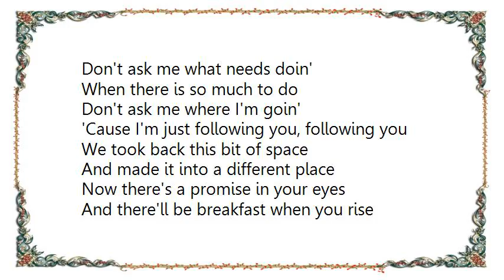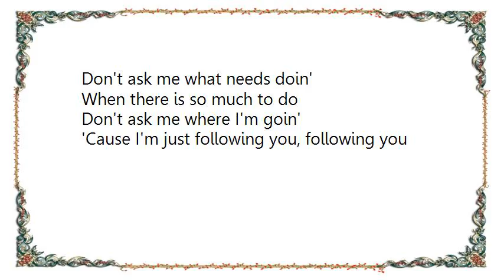Chumbawamba - Following You Lyrics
[Lyrics Chumbawamba - Following You]
Lilac growing up the walls
This sunny afternoon is ours after all
The sip, sip, sip of the dripping tap
Raise the pirate flag and laugh

This town as ugly as sin
Hidden from our secret garden
We make it up as we go along
Sometimes it turns into a song, this song

Don't ask me what needs doin'
When there is so much to do
Don't ask me where I'm goin'
'Cause I'm just following you, following you

We took back this bit of space
And made it into a different place
Now there's a promise in your eyes
And there'll be breakfast when you rise